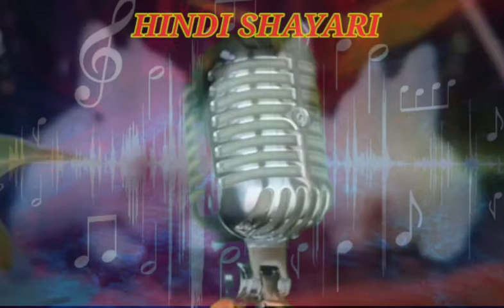shayari in hindi - shayari for love - shayari attitude - shayari sad @shorts